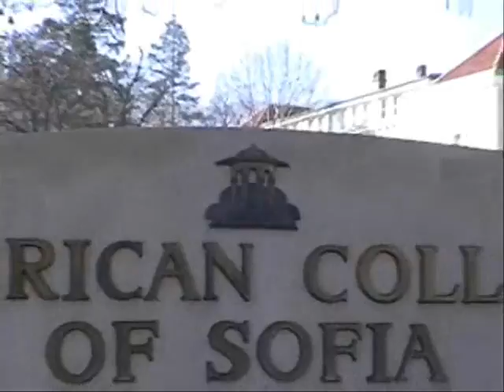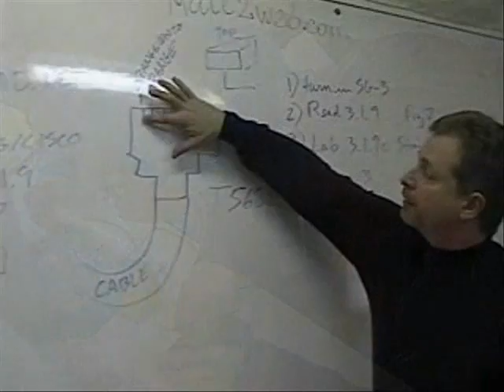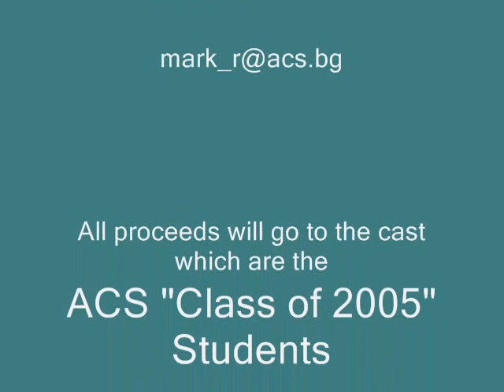Cisco training at American College of Sofia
For an univeristy project, I was required to make a video commercial so I made an informative commercial concerning the basic Cisco networking course that I teach at my school, the American College of Sofia.